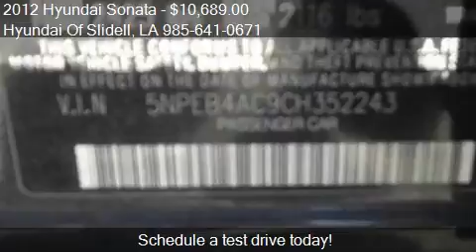2012 Hyundai Sonata for sale in Slidell, LA 70461 at the Hyu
This 2012 Hyundai Sonata is for sale in Slidell, LA 70461 at Hyundai Of Slidell.
Engine: I4 2.4L I4
Transmission: Automatic 6-Speed
Color: Pacific Blue Pearl Mica
Mileage: 92263
Contact Hyundai Of Slidell 298 East Howze Beach Road Slidell, LA 70461 to test drive this 2012 Hyundai Sonata  today.